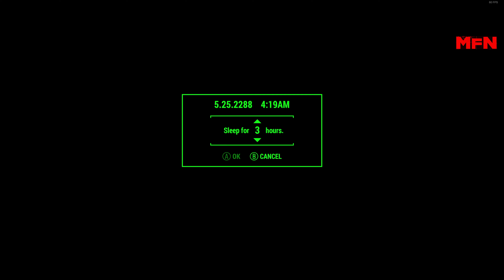Fallout 4 Let's Play in 2024 ⚙️ Part 189 ⚙️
⚙️ Welcome to my Fallout 4 Let's Play adventure in 2024! Grab your Nuka-Cola and settle in for a wild ride through the Wasteland with all the DLCs included. Yep, even the ones that let you build your own Vault-Tec Workshop – because who doesn't want their own underground bunker?

As we journey through the Commonwealth, expect plenty of epic battles, questionable decision-making, and maybe even a few unexpected encounters with Preston Garvey and his never-ending settlement quests. But hey, it's all part of the fun, right?

Your support means the world to me, and it's what keeps this Wasteland wanderer going.

"Cover is the inspiration for the game Fallout 4 and its world"